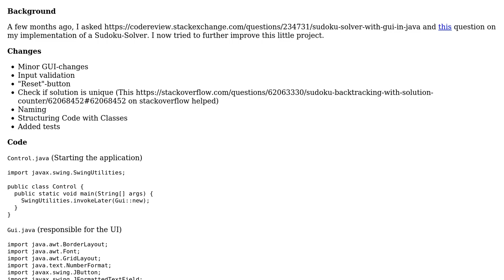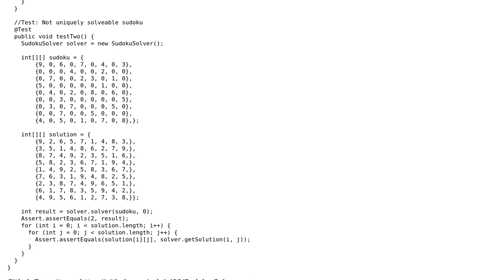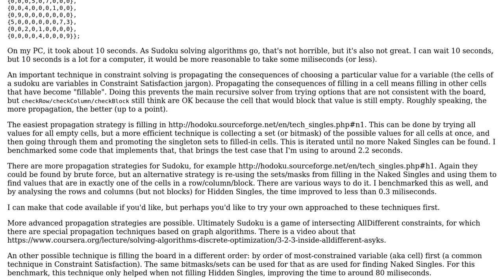Sudoku-Solver with GUI - follow-up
With thanks & praise to God, and with thanks to the many people who have made this project possible! | Content (except music & images) licensed under CC BY-SA | Music | Images & others | With thanks to user randomOptim1st user Mast user harold and the Stack Exchange Network Trademarks are property of their respective owners. You are responsible for your own actions.